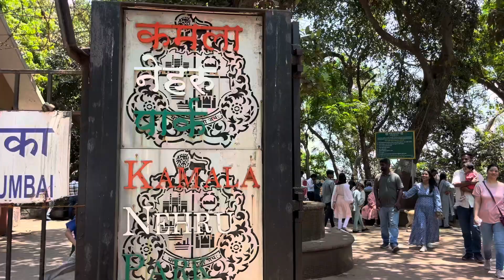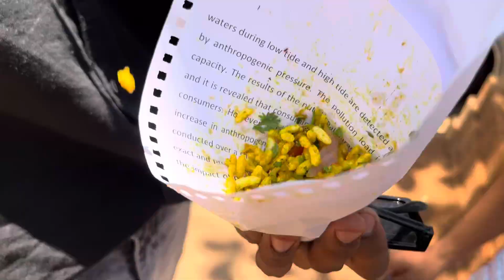Jhoota ghar 🔥Kamla Nehru Park Mumbai ￼ Bandra vlog